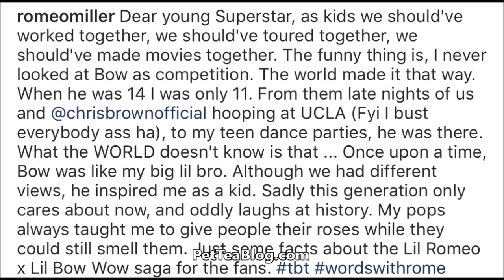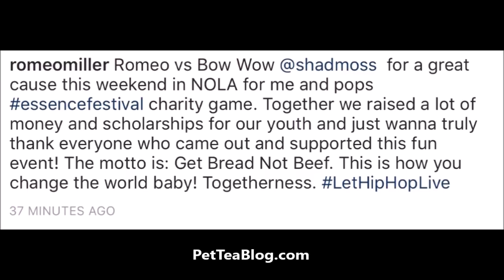Lil Romeo & Lil Bow Wow finally Squash Beef after 20 Years ❌☕❤️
Shad Moss and Romeo Miller have put their differences to the side and came together in Nola for Essence music festival weekend for a basketball game his father Master P put together. Find out history of how it started & ended here 👀